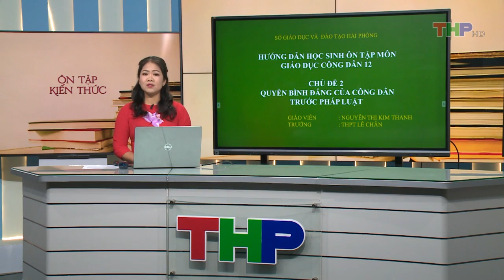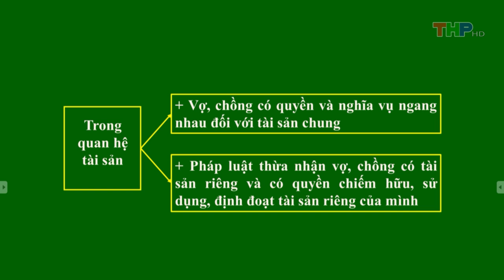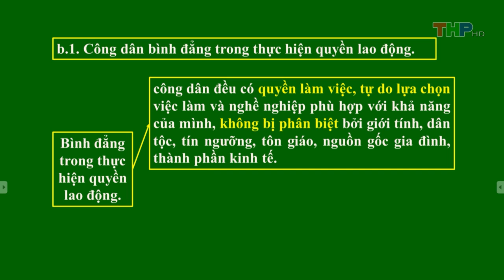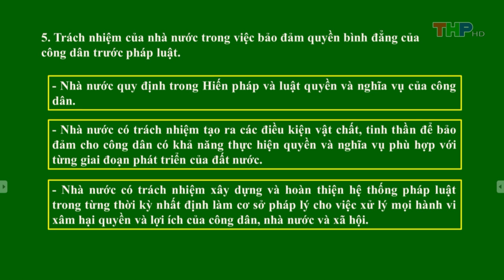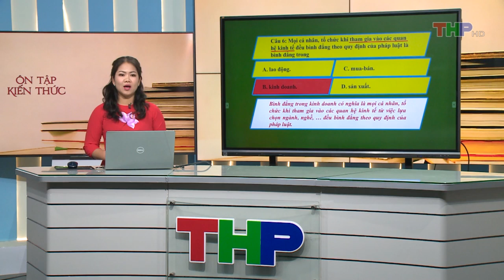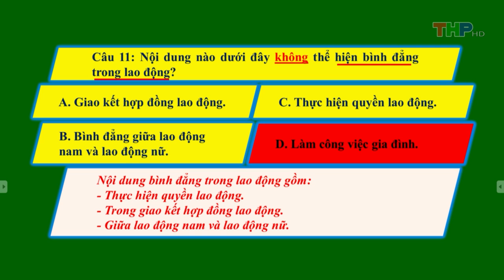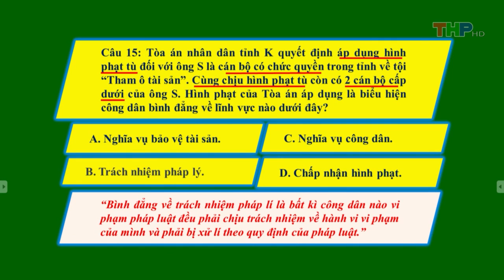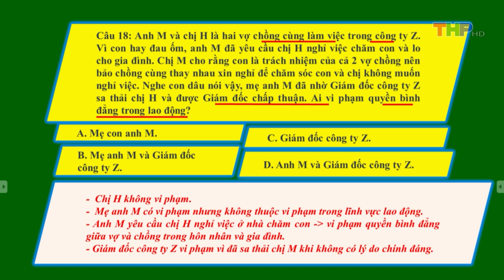ÔN TẬP MÔN GDCD LỚP 12 (CHỦ ĐỀ 2: QUYỀN BÌNH ĐẲNG CỦA CÔNG DÂN TRƯỚC PHÁP LUẬT)